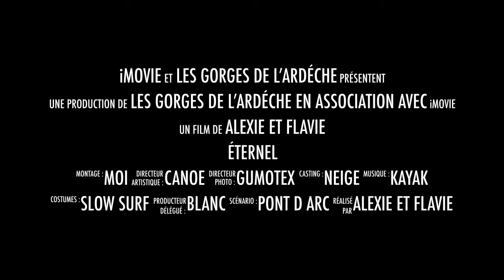les gorges de l'Ardèche